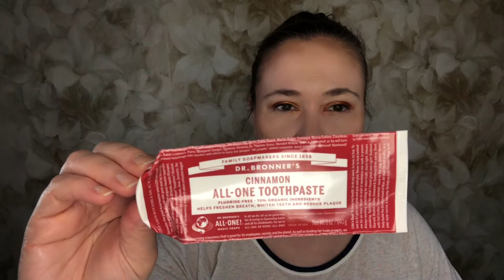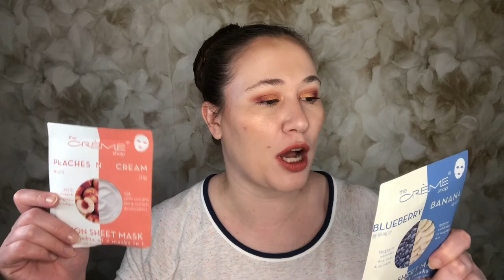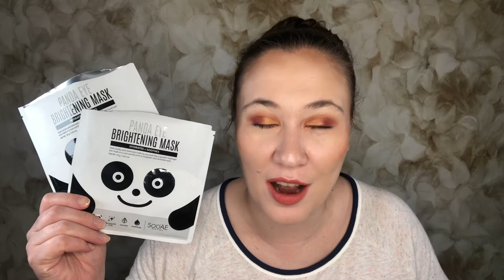Empties!! The Infamous Boxy Premium Faccia Moisturizer! What Was Trash & What Was Treasure?!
I finished 45 products in April. One of my favorite types of videos to watch is beauty empties! I love looking through the products people use up, whether it be skin care empties like serums and moisturizers, body care empties like hand soaps, lotions and body washes, makeup empties like foundation and concealer, or hair care empties like shampoo and conditioner! Finishing a product is the best way to really know if it's worth the money or not! So I hope you enjoy looking through my beauty trash!

Products mentioned: The Body Shop Vanilla Chai Body Butter, Michel Design Works Black Cherry Soy Wax Candle, Jo Malone Nectarine Blossom & Honey Scented Candle, Bath & Body Works Gingham Scented Candle, Bath & Body Works Gentle Foaming Hand Soap Ghoul Friend, Bath & Body Works Creamy Luxe Hand Soap Black Cherry Merlot, Bath & Body Works Wallflowers Frosted Cranberry, Bath & Body Works Wallflowers Tis the Season, Bath & Body Works Wallflowers Merry Mimosa, Patricia Wexler M.D. Skin Brightening Daily Moisturizer, Patricia Wexler M.D. MMPi 20 Skin Regenerating Serum, Secret Waterlily Antiperspirant, Tree Hut Lemon Blueberry Tart Shea Sugar Scrub, Tom’s of Maine Wicked Fresh Mouthwash, Rituals Happy Buddha Foaming Shower Gel Sensation, Philosophy The Microdelivery Exfoliating Facial Wash, Personal Care Raspberry & Almond Face & Body Scrub, Simple Water Boost Hydrating Gel Cream, Mario Badescu Anti-Acne Serum, Bobbi Brown Extra Lip Tint Bare Nude, Snow Fox Skin Care True Luminosity Serum, Osea Ocean Cleanser, Dr. Brandt Dual Fusion Water, Unicorn Glow Hydrating Primer, MegRhythm Gentle Steam Eye Mask Unscented, Neutrogena Makeup Remover Cleansing Towelettes, Dr. Bronner’s Cinnamon All-One Toothpaste, 111 Skin Sub-Zero De-Puffing Eye Mask, Wander Beauty Baggage Claim Gold Eye Masks, No B.S. Healing Acne Patches, The Creme Shop Peaches N Cream Fusion Sheet Mask, Lapcos Pearl Brightening Sheet Mask, Jayjun Cosmetic Essential Brightening Mask, SooAE Panda Eye Brightening Mask, Spry Toothpaste Cinnamon, The Creme Shop Blueberry Banana Fusion Sheet Mask, Bath & Body Works Aromatherapy Orange Ginger Body Lotion, Quality Lotion, Ciate Extraordinary Translucent Setting Powder, Zainey Laney Candle Oh There You Are, Bath & Body Works Deep Cleansing Hand Soap Tahiti Island Margarita, Smashbox Primerizer, Marc Jacobs Enamoured High Shine Gloss Some Girls, Purlisse Watermelon Energizing 2 Minute Polishing Peel, Naturally G4U Balance and Boost Supplement, Faccia 24K Gold Foil Moisturizer